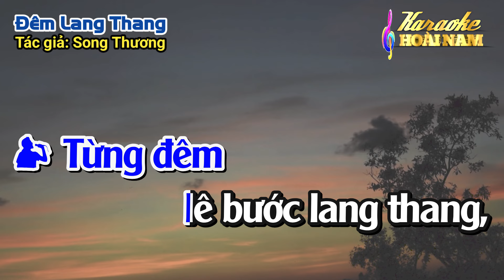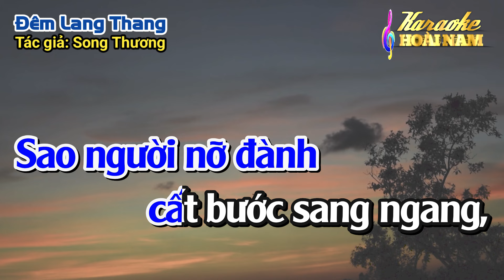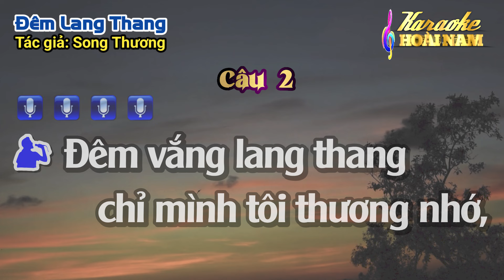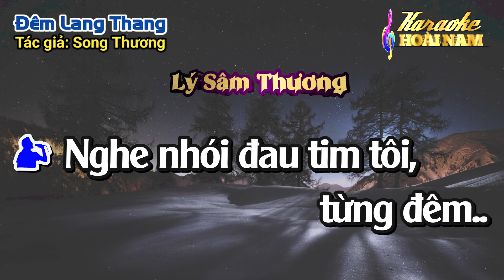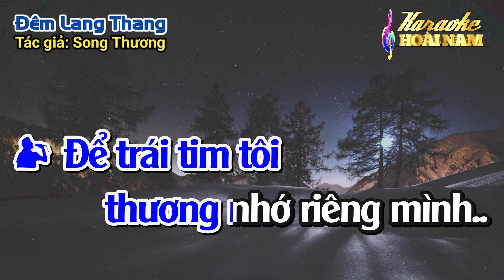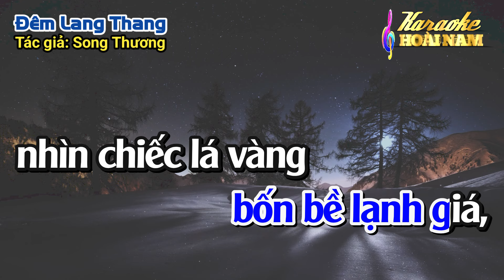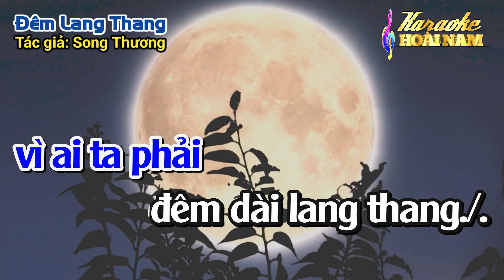Đêm Lang Thang - Karaoke Vọng cổ Dây Kép Thấp - Tác giả: Song Thương.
Karaoke Vọng cổ Đêm Lang Thang - Kép Thấp.
© Tác giả: Song Thương.
© Bài hát đã được cho phép sử dụng từ Tác giả - Cộng tác viên của kênh.